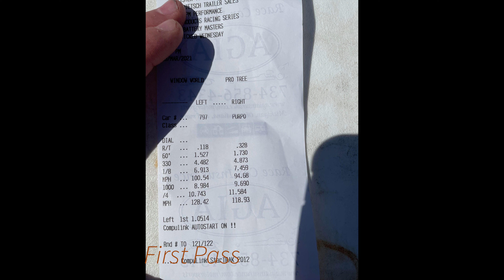2021 Charger Hellcat Redeye Hits the 1/4 mile!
We took the car out for some fun today. Completely stock 2021 Charger Hellcat Redeye. 2000 DA. 17" Forgestar F14 Beadlocks wrapped with 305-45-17 M/T ET Street R's